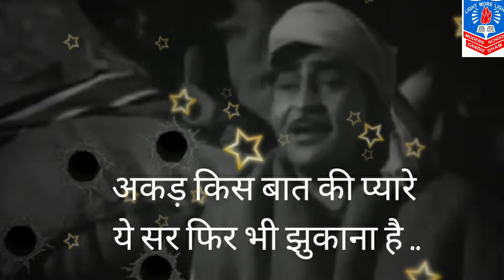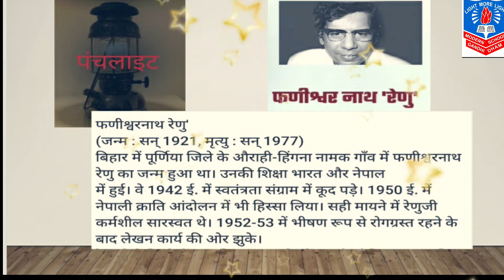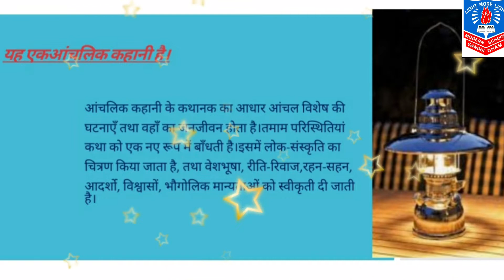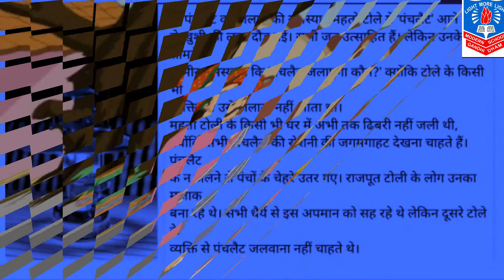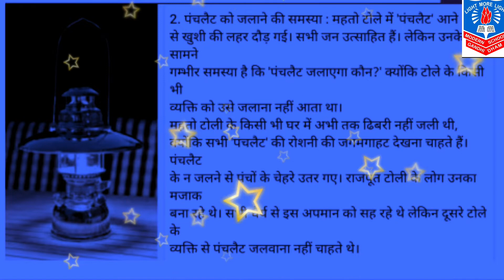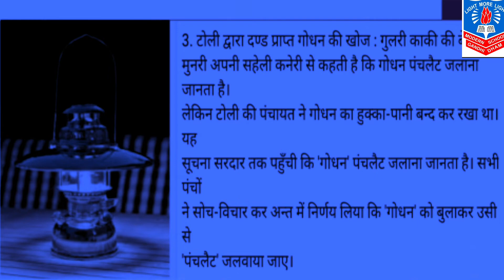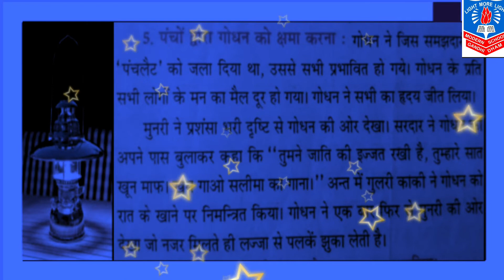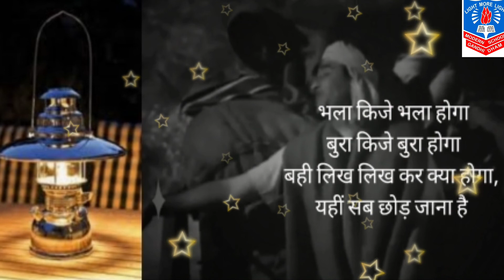SUBहिन्दी, STD11,CH8 पंचलाइट, BY MS FORAM R MEHTA